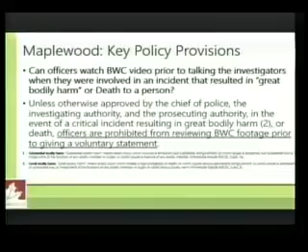mcc sep 26 clip39 x264